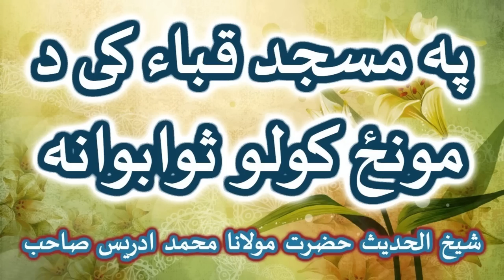PASHTO BAYYAN PA MASJID QUBA KE DA MONZ KAWALOO SAWABOONA BY SHAIKH IDREES SAHIB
شيــــــخ الــــحديـــــث حضــــرت مولانا محـــــــمد ادريـــــس صــــاحب